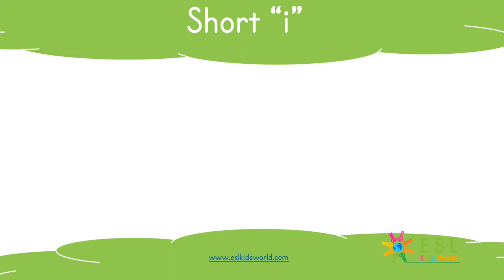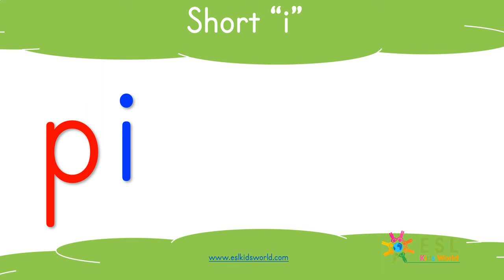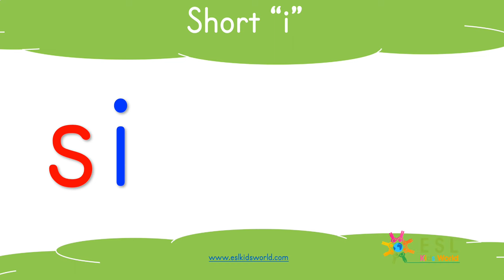CVC Words | Short 'i' Sound | Short Vowel Letter i | ESL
CVC Words Short Vowel Letter 'i': A preschool video to teach young children how to pronounce short vowel letter 'i' CVC words. CVC words are three letter words that follow a consonant/vowel/consonant pattern. Learn CVC words, say the letter sounds, and then blend to read the three letter words. All pages and words are illustrated with pictures. Short vowel letter 'i' words include: bib, big, dig, fig... These interactive pages help children to learn and remember CVC words better. Learn vowel sounds in English. A useful video for both preschool kids and teachers and for any student who wants to enrich his vocabulary with new English words.